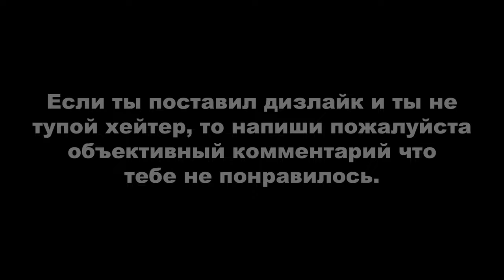Heavy Rain: Психолог, Парк и Где Шон?